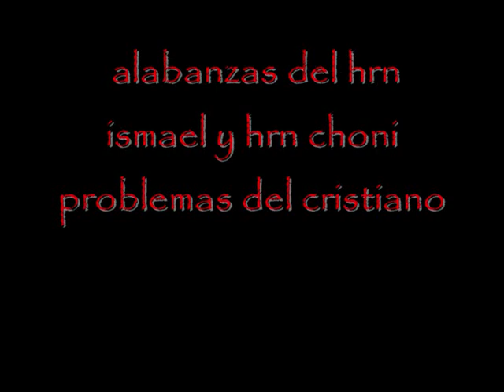ALABANZAS HRN ISMAEL Y HRN CHONI ( EL PROBLEMAS DEL CRISTIANO